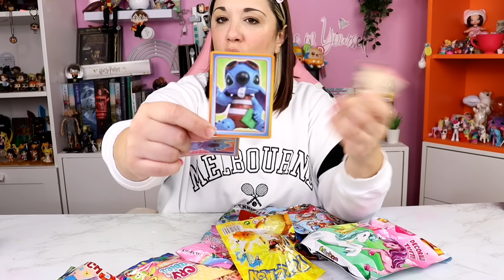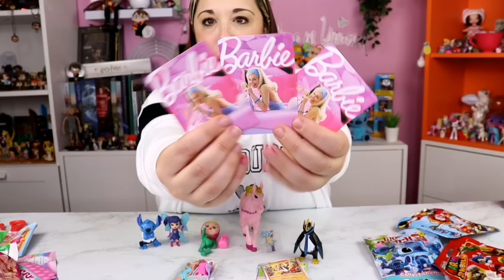Apro BUSTE MISTERIOSE da 1 EURO dell'EDICOLA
CIAO AMICI,OGGI APRIAMO ASSIEME BUSTINE MISTERIOSE PRESE IN EDICOLA AD 1 EURO

VIDEO NUOVI OGNI GIORNO ALLE 14:30